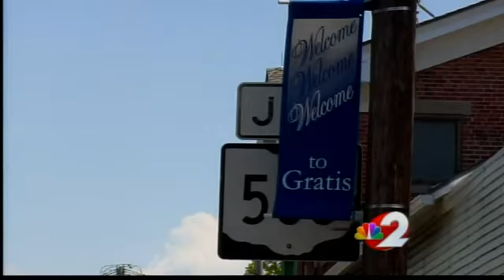Mayor indicted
Mayor of a village in Preble County, Ohio indicted in connection with the hiring of his daughter.